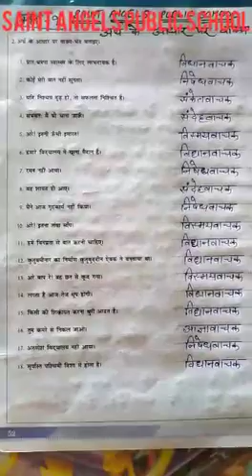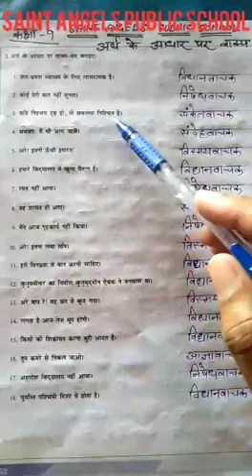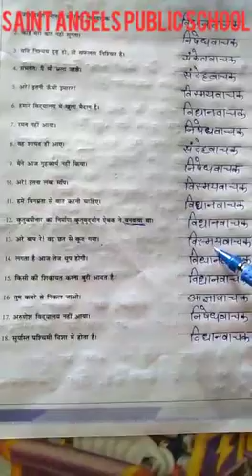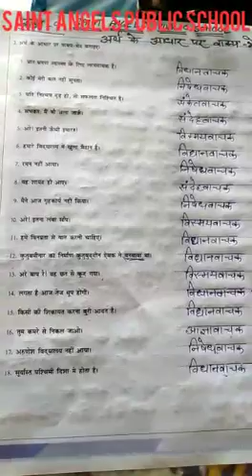SAINT ANGELS SCHOOL, CLASS 9, VAKYA KE BHED, HINDI VYAKARAN CH-3 PART-11